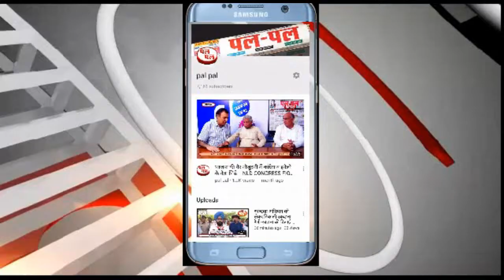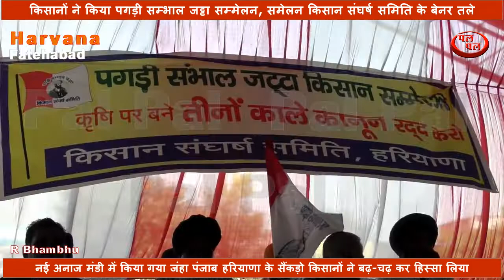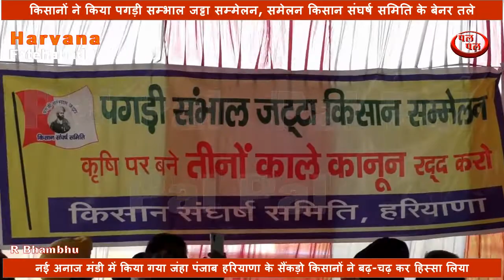''पगड़ी सम्भाल जट्टा'' किसानों ने ऐसी रणनीति बनाई, सरकार देखती रह जायेगी-किसान दिल्ली पहुंच जाएगा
फ़तेहाबाद में किसानों ने किया पगड़ी सम्भाल जट्टा सम्मेलन, समेलन किसान संघर्ष समिति के बेनर तले फ़तेहाबाद की नई अनाज मंडी में किया गया जंहा पंजाब हरियाणा के सैंकड़ो किसानों ने बढ़-चढ़ कर हिस्सा लिया, समेलन का मुख्य उद्देश्य 26 नवम्बर को किसान अध्यादेश के खिलाफ राष्ट्रव्यापी आंदोलन को कामयाब करने के लिए किया गया, पंजाब हरियाणा के किसानो ने शहर में प्रदर्शन सरकार के खिलाफ जमकर नारेबाजी।